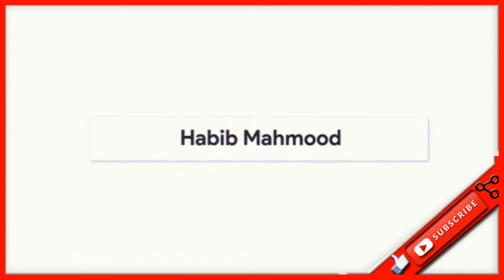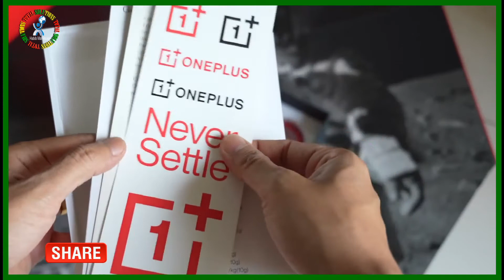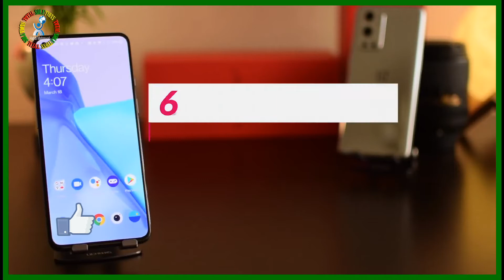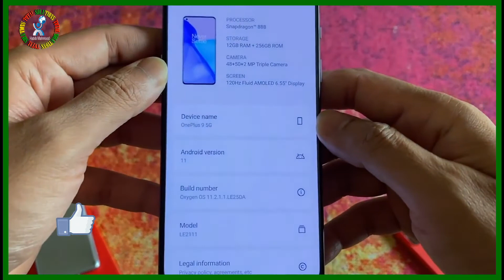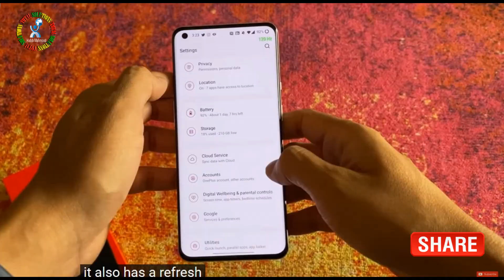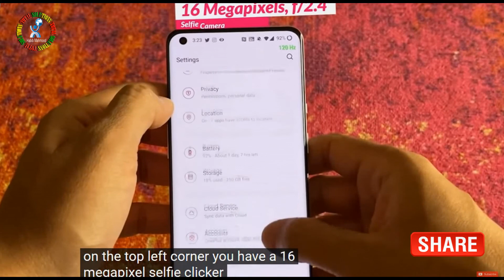OnePlus 9 and OnePlus 9 Pro Unboxing---Price in Bangladesh.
Unboxing the OnePlus 9 and OnePlus 9 Pro. The latest OnePlus flagship smartphones for 2021. The OnePlus 9 and 9 Pro are the first OnePlus devices released in collaboration with the Hasselblad camera.